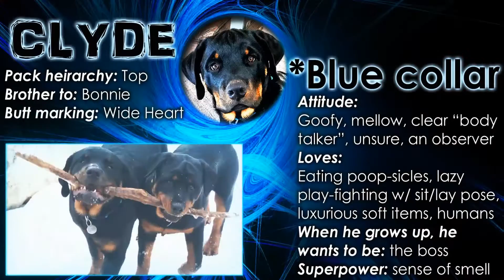Funny Rottweiler Dogs Doing Funny Things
These funny Rottweiler dogs love to do funny things. Check out Cruella and her favorite memes!